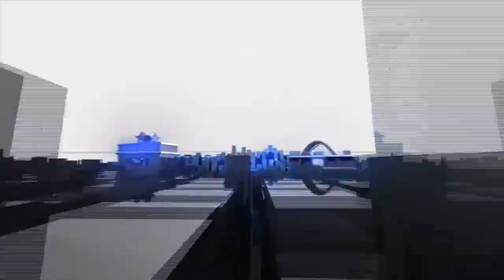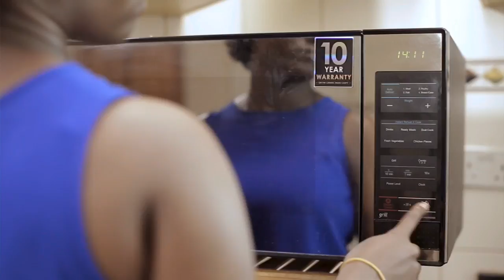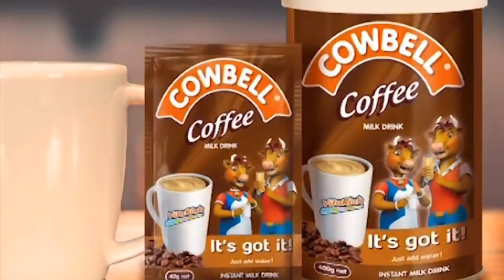StateOfAffairs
Chairman Wontumi sits with Nana Aba Anamoah on StateOfAffairs